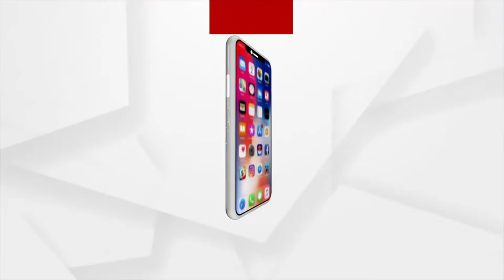ଦୁର୍ଗମ ଅଞ୍ଚଳରେ ଶିକ୍ଷାର ନଗ୍ନ ଚିତ୍ର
ଦିନେ ନୁହେଁ କି ଦୁଇ ଦିନ ନୁହଁ ଦୀର୍ଘ ୨୫ ବର୍ଷ ଧରି ଗଛମୂଳେ ଚାଲିଛି ଅଙ୍ଗନବାଡି କେନ୍ଦ୍ର । ଇଏ ଦୃଶ୍ୟ ହେଉଛି ଅନୁଗୋଳ ଜିଲ୍ଲା ପାଲଲହଡ଼ା ବ୍ଲକର ଦୁର୍ଗମ ଇଲାକା କାଦମିନିପୁର ଗାଁର ।  ପ୍ରଶାସନଠାରୁ ଆରମ୍ଭ କରି ଜନପ୍ରତିନିଧିଙ୍କ ପର୍ଯ୍ୟନ୍ତ ଗୁହାରି କରି କରି ଥକି ପଡ଼ିଲେଣି ଗାଁ ଲୋକେ, ତଥାପି ସ୍ଥିତି ଯେମିତିକୁ ସେମିତି